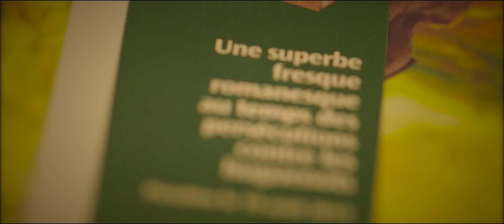Rencontre avec Françoise Bourdon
Vous êtes de plus en plus nombreux au Club à lire et à aimer Françoise Bourdon ! Les plus chanceux ont pu la rencontrer dans nos boutiques lors de ses différentes dédicaces des Sentiers de l'exil. Pour tous les autres, voici son interview...